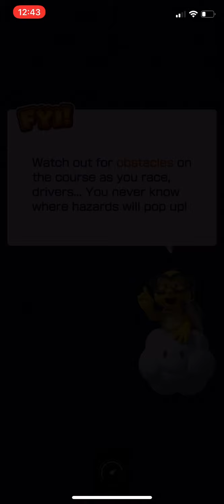Mario Kart Tour - King Boo Cup (Los Angeles Tour) - #148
Almost there... ;)

Recent-ish gameplay.
King Boo Cup from the Los Angeles Tour.

Recording only in portrait mode from now on. It's much simpler, and easier on my almost 8 years old laptop.
I'll try to upload an average of 4 cups a day, so I can catch up with the current tour, which is the Halloween Tour II.

I do not have any footage prior to the Yoshi Tour (April 7, 2020).

Note: I'm working a full time job, with only the evenings & weekends off, so please be patient for new uploads.

I quite behind on these & I'm very sorry for that. I'll try to catch up ASAP. Thank you for your patience. :)